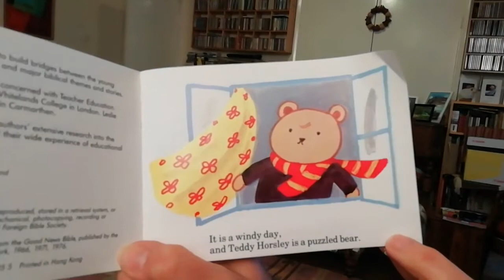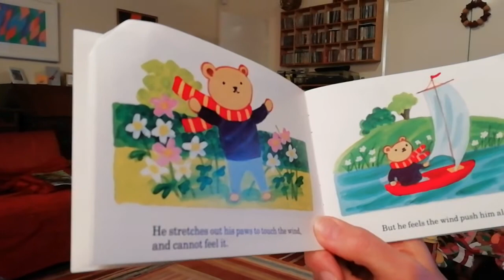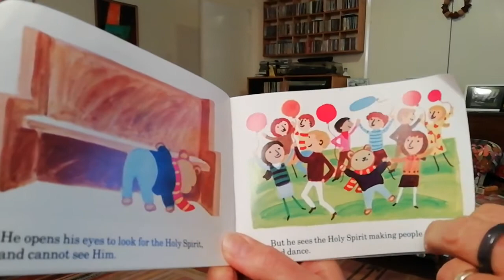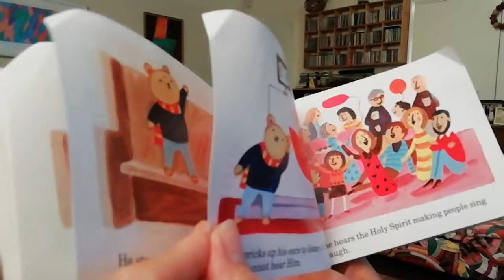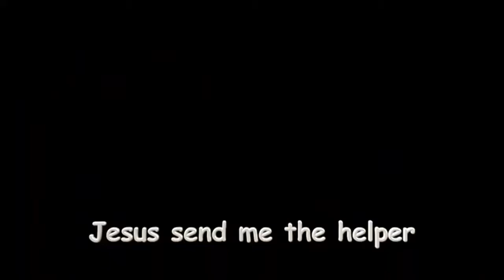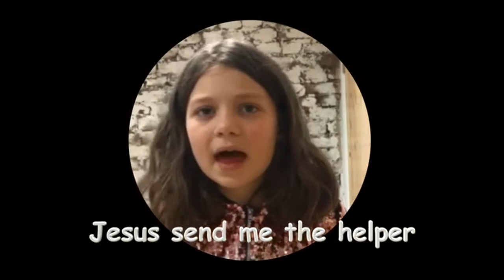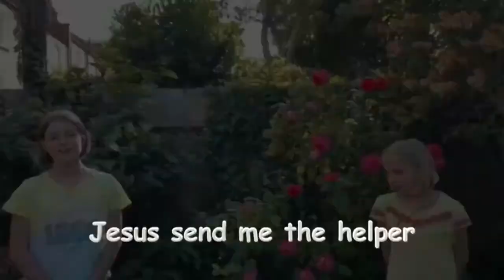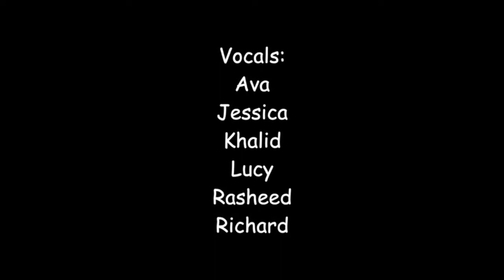Holy Trinity Tulse Hill All Age Extras October 18th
This week we're going back with Teddy Horsley to the story of the Coming of the Holy Spirit and the song is Jesus Send me the Helper (First shown 31st May)